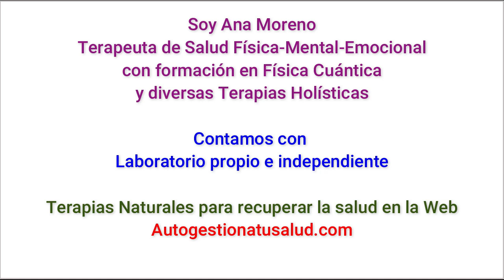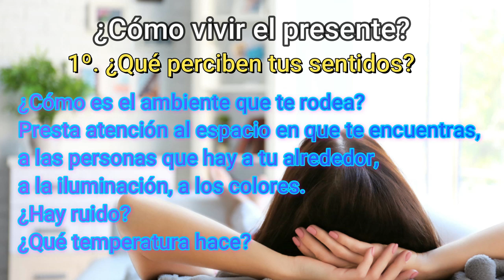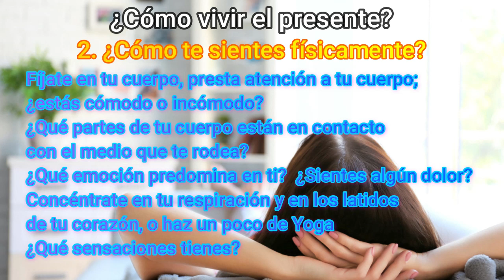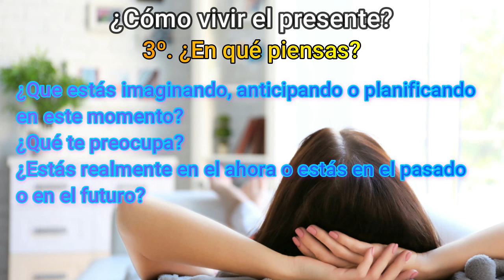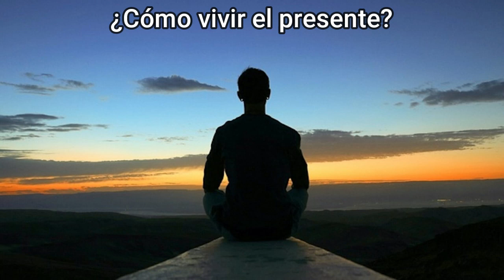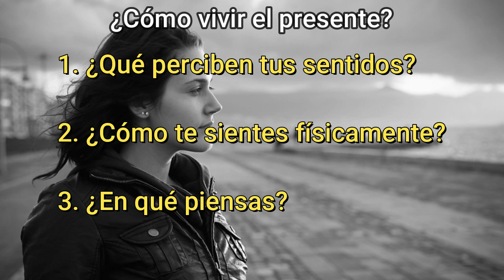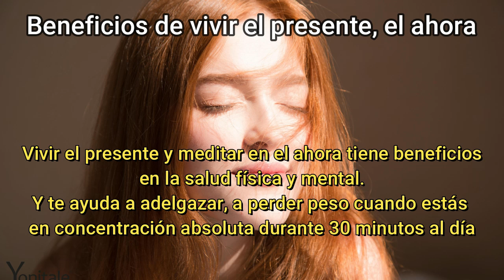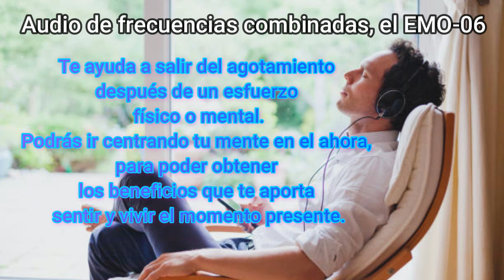VIVE EL AHORA Y CENTRA TU MENTE EN EL PRESENTE CON ESTAS CLAVES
Uno de los problemas fundamentales en la salud mental es la incapacidad de vivir el presente. Es importante ser conscientes del presente. Las mejores claves en este vídeo para sentirte en el ahora.

ESTE ES EL AUDIO RECOMENDADO POR ANA MORENO EN ESTE VÍDEO
FRECUENCIA 4D EMO-06 PARA CENTRARTE EN EL PRESENTE, EN EL AHORA

❤️❤️⭐️☀️💴👉🏼ENTRA AQUÍ si quieres TRABAJAR CON AUTOGESTIONA TU SALUD y ganar DINERO en Abundancia

❤️❤️Este otro es el LINK para ESCUCHAR todos nuestros AUDIOS GRATIS de diferentes TIPOS, que podrás ENCONTRAR moviéndote por las DIFERENTES CATEGORÍAS

❤️❤️Visita nuestra página web para conseguir la biodescodificación emocional de tu dolencia o enfermedad. Y también puedo ser tu mentor o coach y ayudarte a descubrir las limitaciones, traumas y bloqueos que impiden que consigas LA SALUD o hacer realidad lo que deseas, dándote las claves que necesitas para conseguir de una vez por todas salir de la situación en la que estas y materializar tus objetivos. En nuestra pagina
También tenemos muchas herramientas sanadoras para tu salud y para que establezcas las conexiones neuronales correctas para hacer realidad rápidamente tu vida deseada.